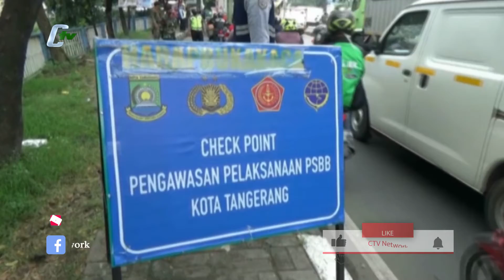PSBB Tangerang Raya Belum Efektif Tekan Covid-19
Kota Tangerang, PEMBATASAN Sosial Berskala Besar di Tangerang Raya dinilai belum efektif tekan Covid-19, Pemerintah Provinsi Banten berkali-kali mengingatkan warga terdampak mematuhi protokol kesehatan, agar penyebaran Corona dapat dihentikan.